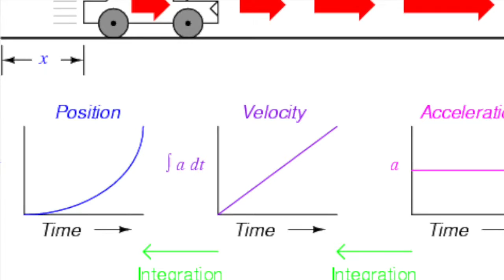The Physics Episode